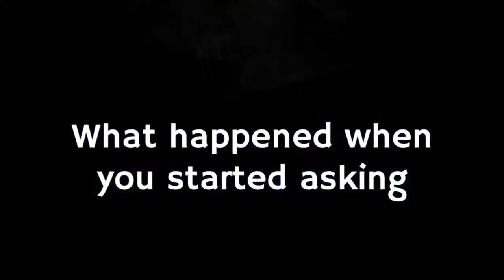Transurfing Safari with @abbstract.1 13 - Coordination, "Apples Fall to the Sky"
Join us for a multiple part series exploring the concepts in the Reality Transurfing Book by Vadim Zeland.  There are many esoteric topics covered in the book and Abbie and I have both been studying it for years.  We both attribute a lot of our development to the book and are reading it yet again to uncover the topics and ideas in it to share in hopes that they're helpful to you.

This episode is regarding the idea of COORDINATION.  Tune in to get some insight into the shape of the soul and how to leverage inner and outer intention in real time.  Join us every Tuesday for this series to get a comprehensive understanding of many of the topics covered in Reality Transurfing by Vadim Zeland.

I recently put together a Free Course that is specifically designed to guide you to your One True Goal.  You can access it here for free

Interested in a 1 on 1 Coaching Call?  Book a One Hour 1 on 1 Session with me

Book a 30 minute 1 on 1 session with me

If you're interested in learning more about Reality Transurfing, download my Summary and Interpretation Ebook or Audiobook

It's my honor to share this information with you - I also have some courses and comedy clips available on my patreon - thanks for stopping by and don't forget to subscribe, like and share!

Love is all there is.

Befreinding Bigfoot Excursion with Expanding Reality, Chris Mathieu & Aleksandar Petakov: